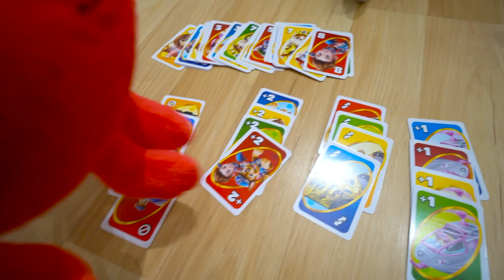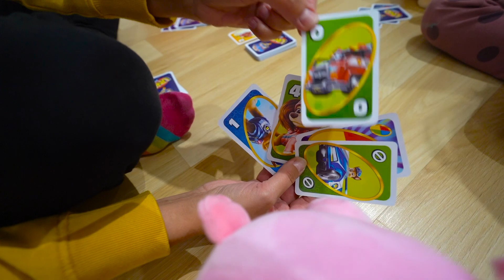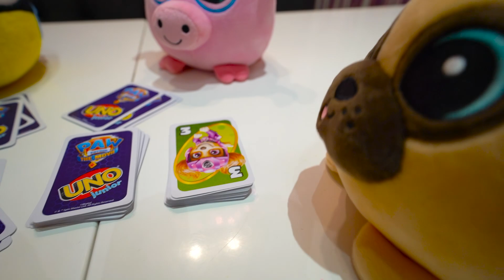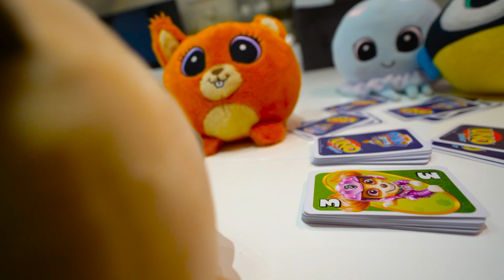NAJLEPSZE PRZYGODY GANGU BYSTRZAKÓW😊NELA I LILA TWINS STORY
W DZISIEJSZYM ODCINKU MAMY DLA WAS KOMPILACJE NAJLEPSZYCH KOMEDII Z UDZIAŁEM GANGU BYSTRZAKÓW🤣 LUBISZ GANG BYSTRZAKÓW ❓ CZY ZNASZ WSZYSTKIE  FILMY❓

NOWE ODCINKI WE WTORKI (15:00), CZWARTKI (15:00)  I SOBOTY (8:00) 😊 ZAPRASZAMY 😊

Jeżeli chcecie więcej GANGU BYSTRZAKÓW to koniecznie zostawcie dużo łapek w górę 👍👍👍

A jeżeli nie chcecie przegapić kolejnych odcinków to koniecznie zostawcie SUBKA i dzwoneczek 🔔

Chcecie żebyśmy Was pozdrowili?? Napiszcie do nas na naszym profilu na Instagramie @twinsstory_yt albo na Facebooku: Twins Story Nela i Lila😊

Widzieliście pozostałe nasze filmy? Jeżeli nie to koniecznie wpadajcie na

Jesteśmy też na:
- Facebook: Twins Story Nela i Lila